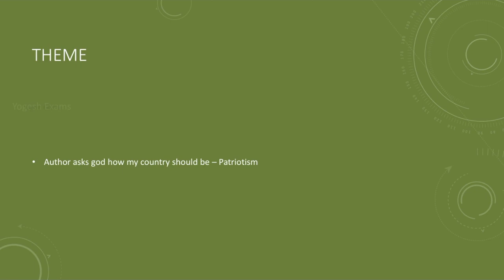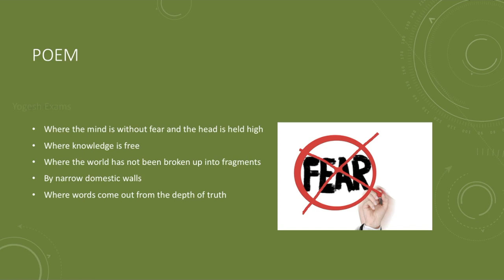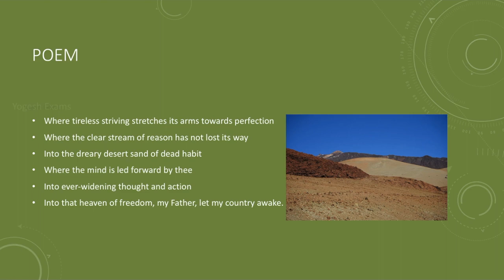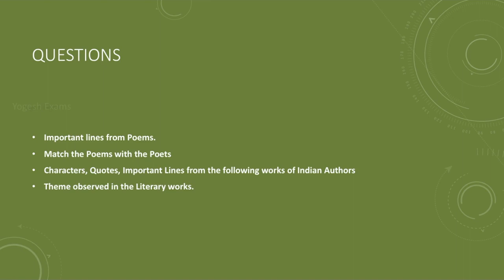1.Where the mind is without fear | Rabindranath Tagore | Gen. English | TNPSC | Tamil | Yogesh Exams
TNPSC:
Group 2:
General English:
Part - B and Part - C
Where the mind is without fear by Rabindranath Tagore